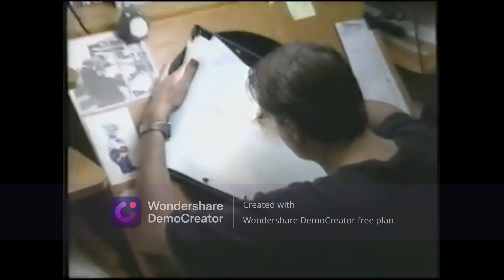Opening to Blue's Clues Telling the Time with Blue 2002 VHS (Disney Print)